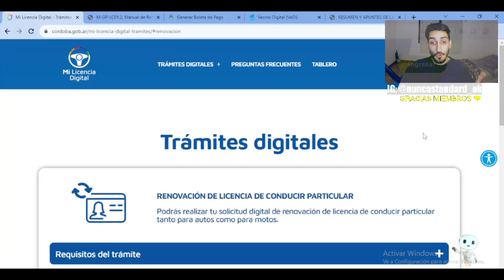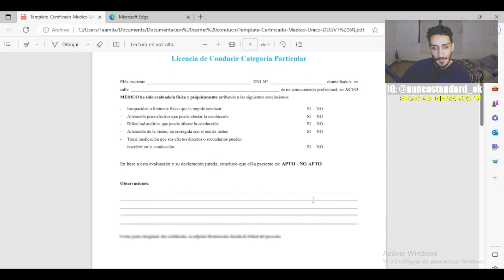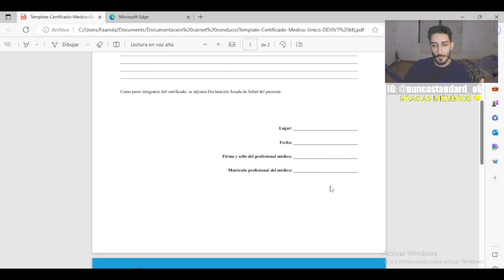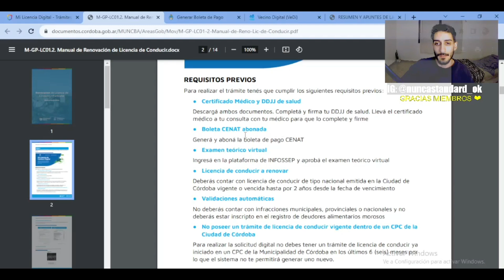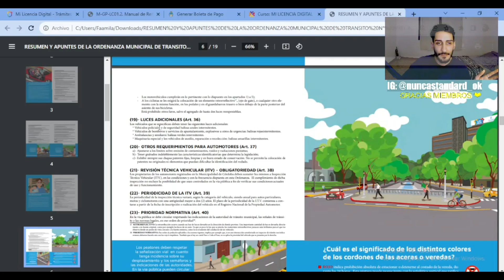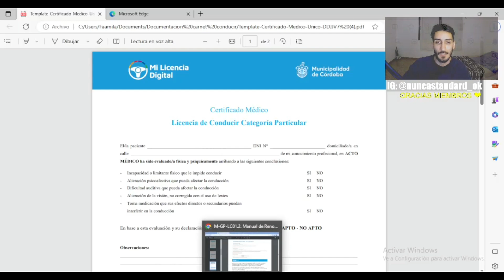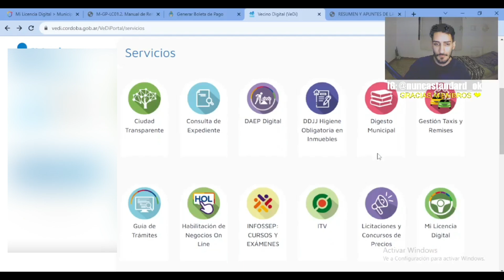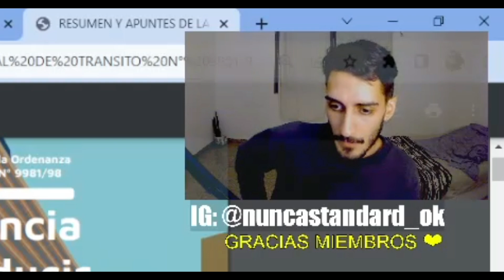Como Renovar licencia de conducir digital en Córdoba 2023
Tenes que renovar tu licencia o carnet de conducir en córdoba capital ⚠ ANTES mira este video y ahorrate bastante tiempo y problemas ✅
Si estás pensando o Tenes que renovar el carnet de conducir digital en córdoba capital y necesitas saber:

Cuales son los requisitos
Que te toman
Que necesitas presentar
Como sacar el turno para renovar el carnet
Como realizar el examen digital para renovar el carnet de conducir

Estate atento a este video y hacelo más fácil y rápido 💪

Si te gustó el video podés apoyar mi canal de muchas maneras! Mirá:
- Dando Like y comentando el video 👍

Muchas gracias y que tengas un gran día!